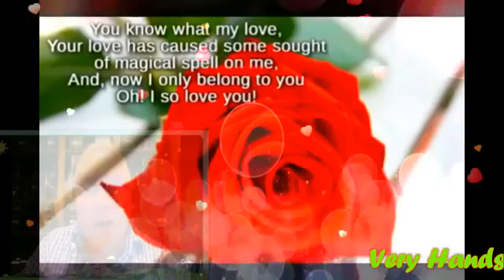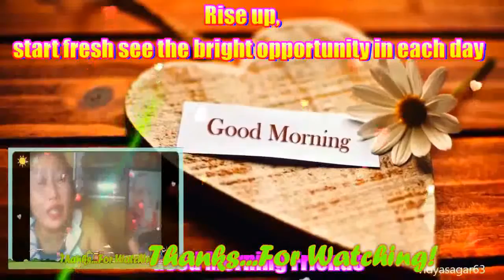I'll Be There For U My Very Handsome Husband,DR.BARRY! LoveUMore MABUHAY!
I'll Be There My GWAPO, My Love,My Darling,My Cowboy,My Sweet,Caring And Loving Very Handsome Husband,DR.BARRY SORENSON! When You Wake Up Each Mornin' And You Feel Like Callin' I'LL Be There For You ..When The Road Seems Uncertain And You Can't Stop The Hurtin' I'LL Be There For You...When There's No One Beside You I'll Be There To Guide You ...Catch You Each Time You Fall When The Stars Won''t Shine Anymore I'll Be There. When The WORLD Is Unkind And Your Dreams They Need More Time..I'll Be There For You ...If The Rules They Keep Breakin' And The Future Is Fadin' I'll Be There For You ...The Rainbow Will End In The Palm Of Your Hand..Don't Ever Let It Go..When The Stars Won't Shine Anymore..I'll Be There...Who Knows Where Will Go..What Will Tomorrow Brings..When We Have Each Other Just Hold On Tight..We Can Touch To Skies And Fly. I'll Be There For You...The Rainbow..Will End In The Palm Of Your Hand Don't Ever Let It Go...When The Stars Won't Shine Anymore..I'll Be There..For You My BABY,My Love,My Darling,My Cowboy,My super Cute,My Super Young Gwapo,My Sweet,Caring And Loving Very Handsome Husband,DR.BARRY SORENSON! I Love You More And More...Have A Wonderful,Happy,Sweet,Great,Bright,Beautiful And Blessed Sunday. GOD Bless And More Power! MABUHAY!